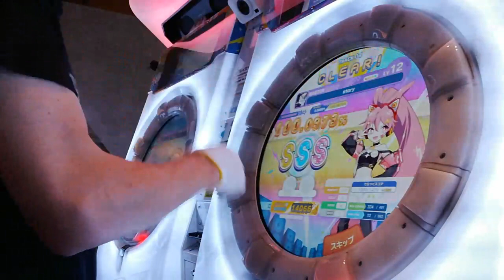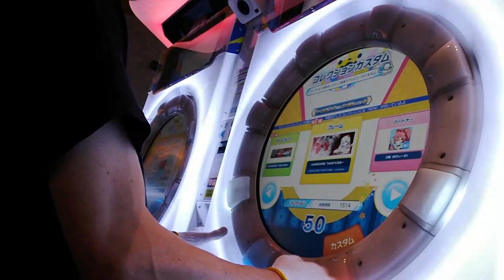maimai でらっくす [BUDDIES] - story - Master SSS Rank 100.0973%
I play maimai でらっくす [BUDDIES] - story on Expert and get SSS rank.
I stopped using the old game center because I am convinced that those machines are defective. I started going to a different game center, which means that my streaming day has changed.

Every Thursday at 11:00 (Japan time) - maimai

新曲 - New Music
POPS / アニメ - Pops and Anime
ゲーム＆バラエティ - Game and variety
maimai - maimai (main)
オンゲキ&CHUNITHM - ongeki and Chuunithm